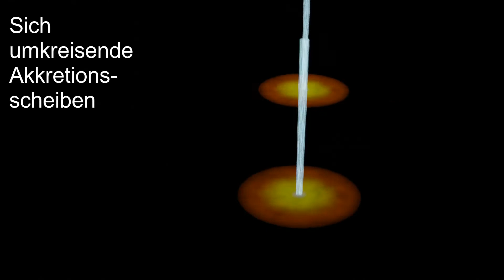Sich umkreisende Akkretionsscheiben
Zwei sich umkreisende Akkretionsscheiben mit kosmischen Jets.